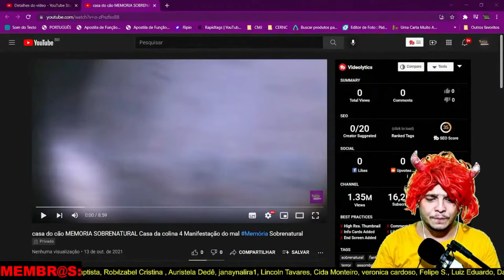CASA DO CÃO - MEMORIA SOBRENATURAL - casa da colina 4